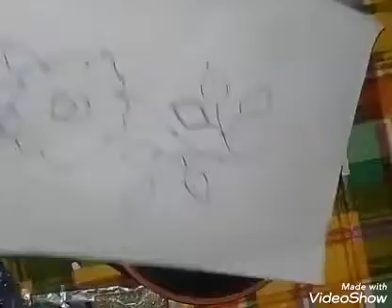طريقة باش نخدمو وريقات بالموزون بجوج الطرق